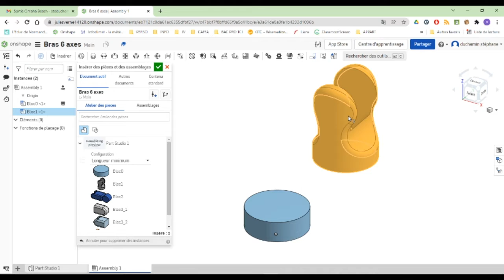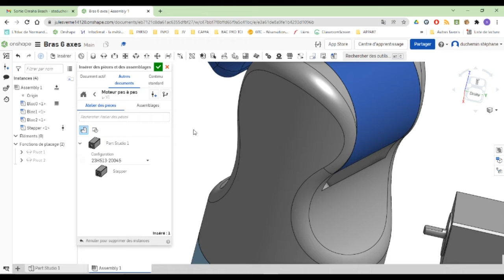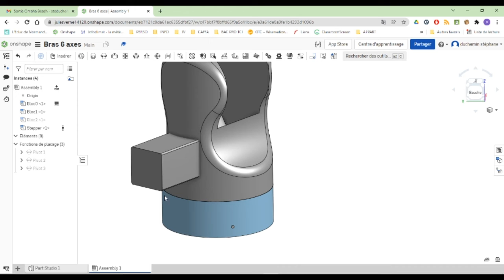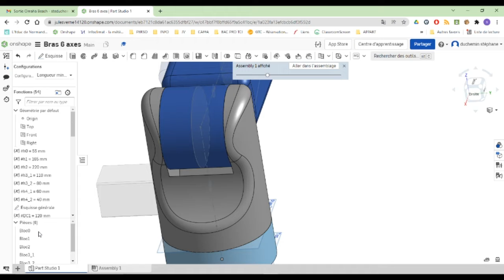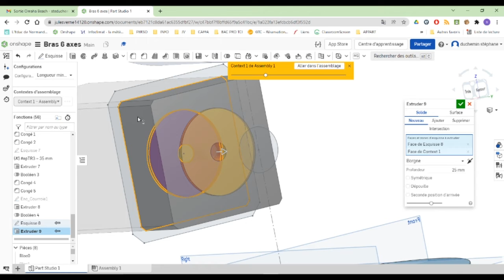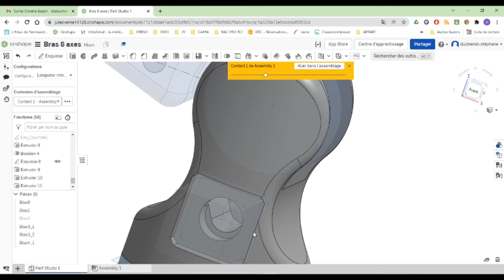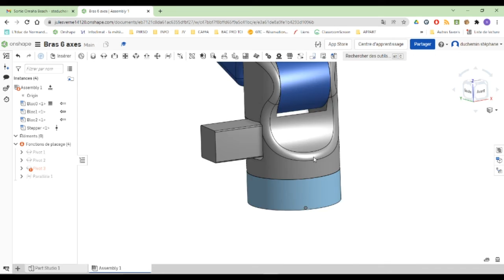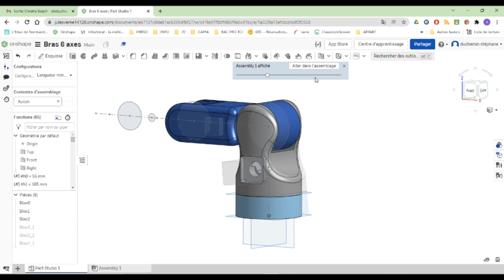9 - Bras 6 axes - Mise place stepper 1 2 modification_en_contexte